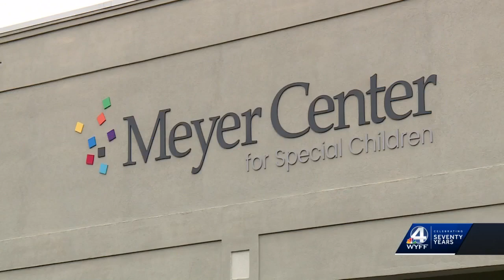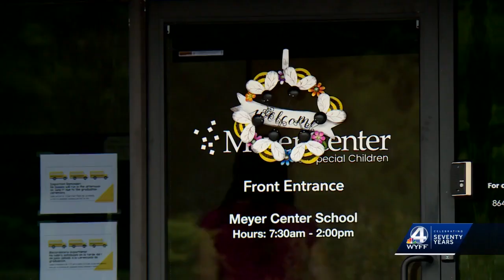Emotion in Motion: Walking to raise awareness about mental health